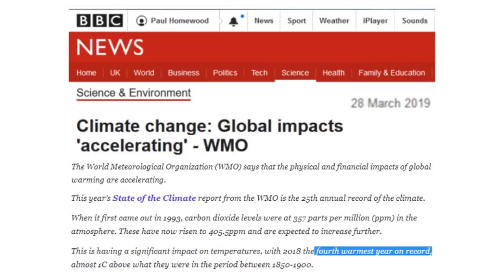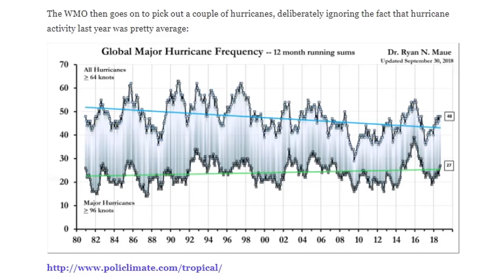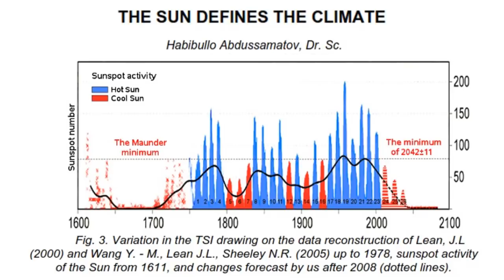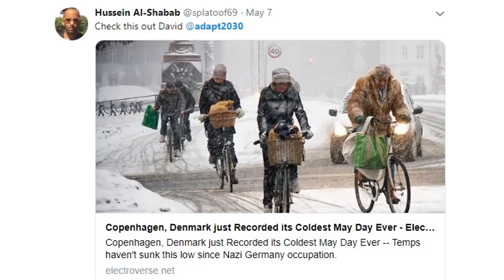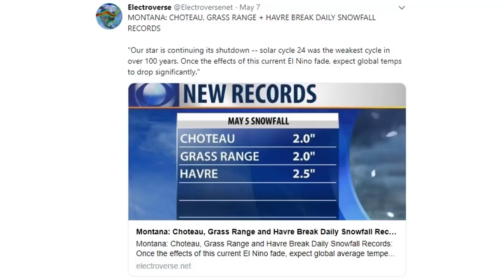Global Nothing as Record Cold & Snow Shocks Europeans (825)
New World Meteorological Organization report showing global temperatures at 4th warmest on record, well back to 1880, it was cooler in 1706, but that doesn't count. Record cold and snowfall sweep the USA and Europe as Jet Streams have moved into the wrong location on the planet. Coldest May Day temperatures ever in Copenhagen, France festival goers with hypothermia, new snow records in the USA from west to east and more crop planting delays.

ADAPT 2030 Amazon Grand Solar Minimum Reading List

10 PM to Midnight E.S.T.